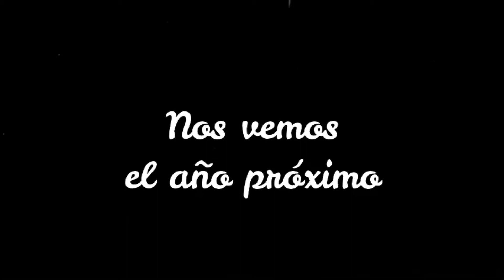Camping Ribera del Cardos (2017)